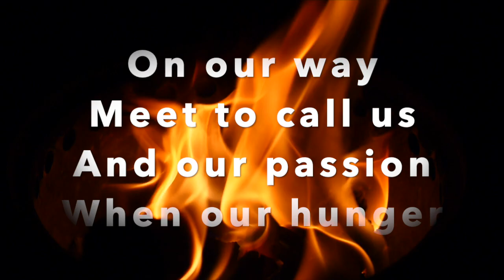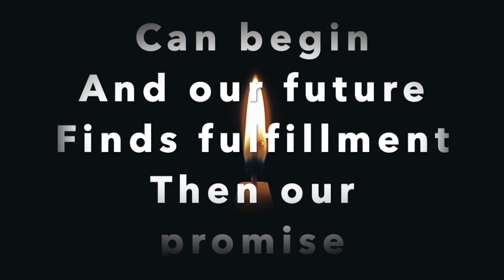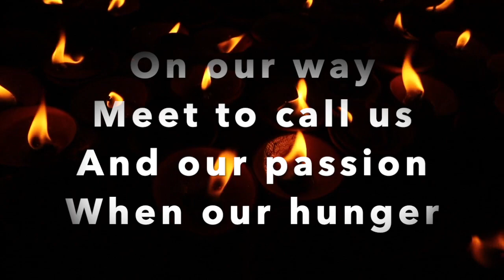The Fire of Commitment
Sing along to this favorite UU Hymn from Jason Shelton and Mary Katherin Morn - performed here by Christopher Watkins Lamb, Amber Lamb, Juley Sobson, Sally Lee, Sara Edwards and Kara Shobe along with piano from Dyane Roglestad.

When the fire of commitment sets our mind and soul a blaze
When we live with deep assurance of the flame that burns within,
Then our promise finds fulfillment and our future can begin.

Permission to stream music in these services obtained from Christian Copyright Solutions (9214).